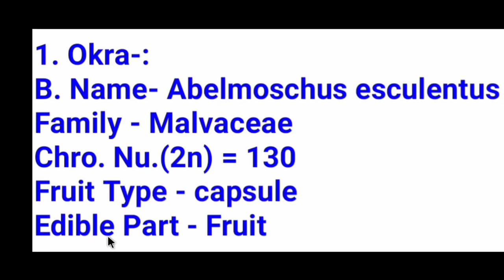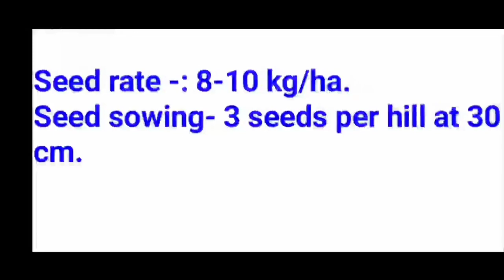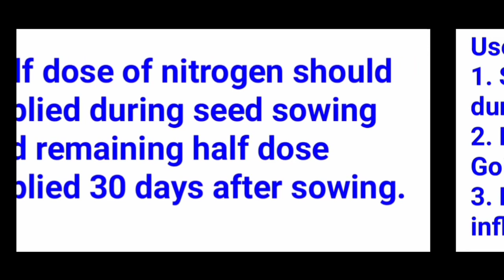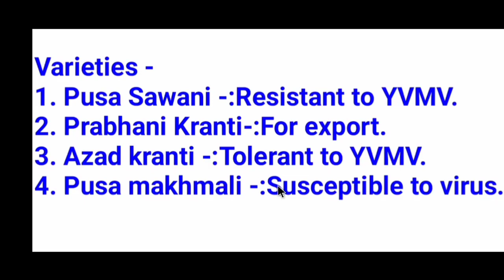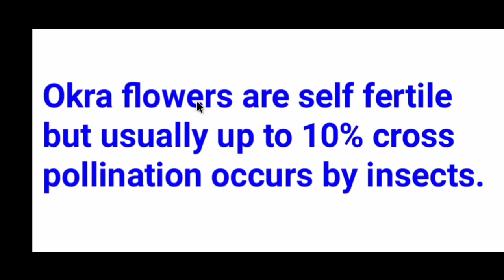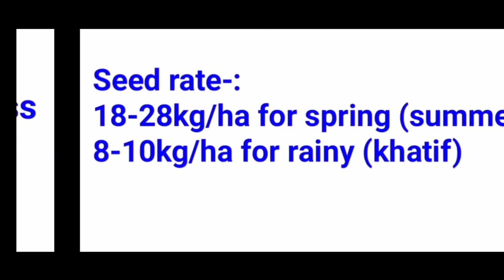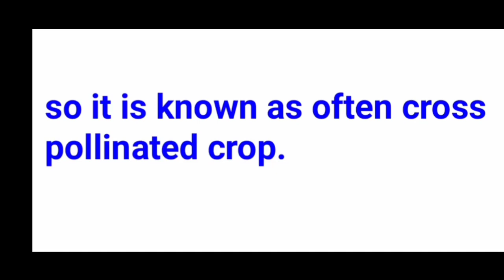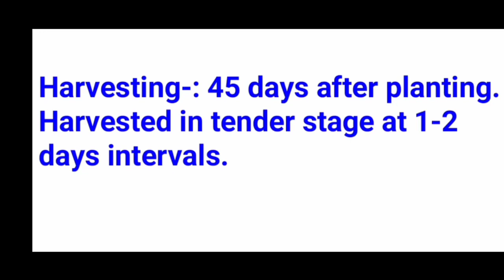AGRICULTURE MOST IMPORTANT QUESTION | OKRA LADYFINGER CROP CULTIVATION